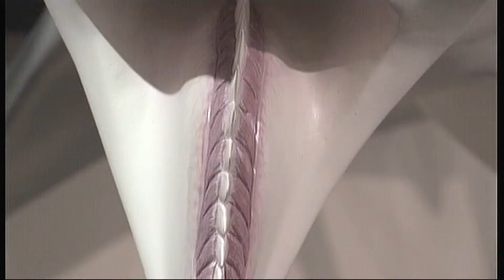Pt1 News Geelong No290 1-2-13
Read by Graham Rawlins and supported by the crew and reporters. Sport is presented by Mitch Cleary. News Geelong is broadcast every Friday evening for 1 hour at 6.30pm on C31 (Digital 44) Melbourne and Geelong Pt1